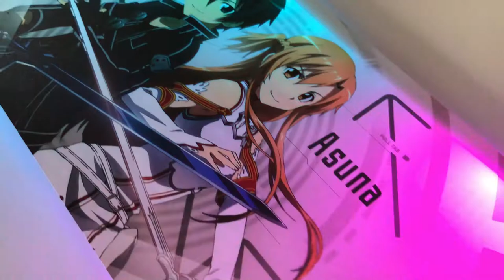Sword Art Online RGB Illuminated Backplate Palit 1080 Dual by ColdZero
Our designs can be adjusted to any graphics card, so in case yours is different from the one we made the video for, just ask if it can be adjusted to fit yours ;)

Palit 1080 Dual RGB Leds illuminated Gpu Backplate with Sword Art Online image by Coldzero